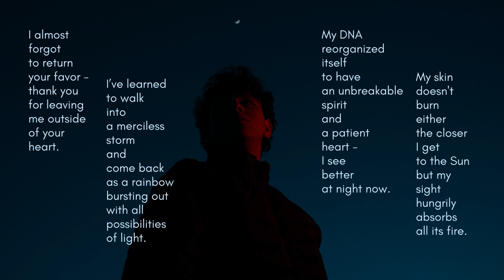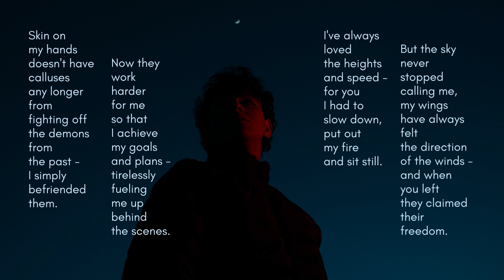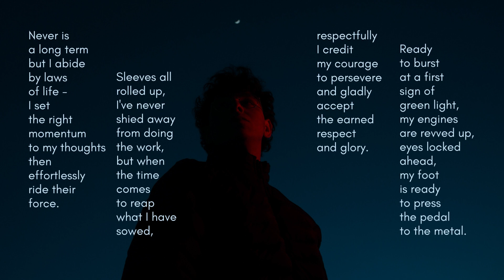I ALMOST FORGOT TO RETURN YOUR FAVOR. English language tricks. Easy poetry. Day 315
I almost forgot to return your favor - thank you for leaving me outside of your heart. I’ve learned to walk into a merciless storm and come back as a rainbow bursting out with all possibilities of light. This video is a part of a daily poetry challenge that goes on for a WHOLE year called "Half a week and 360 days". Today's poetry consists of 315 lines and it is about the generosity of returning the favor.

The rules of this challenge are:
1. Write a poem EVERY day for a year (edit to your liking, post daily).
2. Each consecutive day will define the number of lines to be written.
3. Poems may or may not be related to each other.
4. There is no single particular style (explore, learn, enjoy creating).
5. Truth. Poems have to convey some sort of a truth.

That's it.